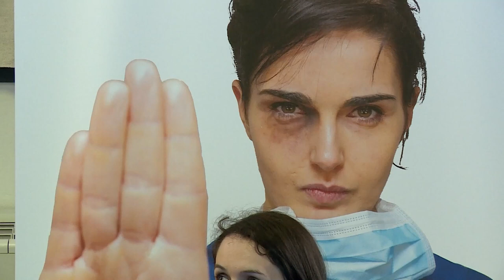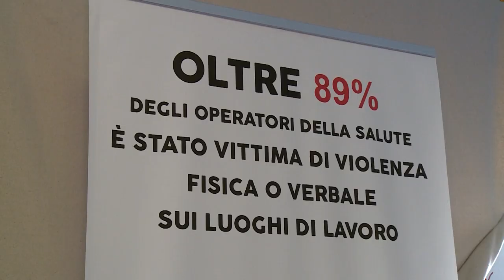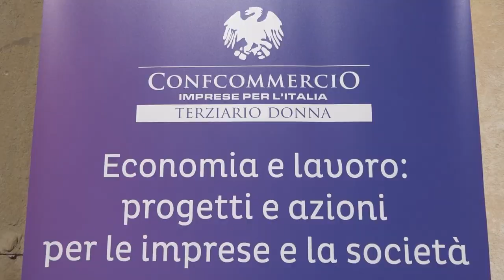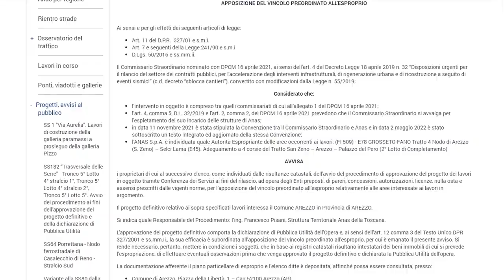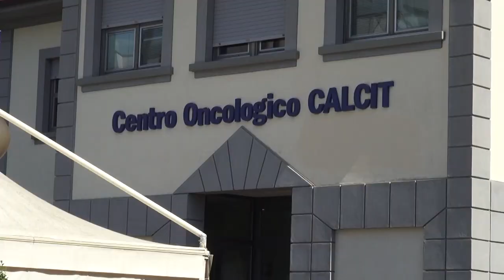Cronaca Aretina del 23/05/23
SOMMARIO

Violenza contro gli operatori sanitari, oggi ad Arezzo un corso di auto difesa. D'Urso: “denunciate”

Il presidente nazionale di Confcommercio ad Arezzo: “per Emilia Romagna attivata task force confederale”

Due Mari, spiraglio per i tempi delle osservazioni. Il sindaco incontrerà il commissario

Il Terziario di mercato è donna. Lapini: “Abbiamo effettuato uno storico sorpasso”

Torna la Pet Therapy all'interno del centro oncologico di Arezzo

Tutto pronto per la Scalata al Castello, in programma per domenica 28 maggio ad Arezzo

Domani secondo atto della Finale PlayOff con l'Amen Scuola Basket Arezzo impegnata contro il Prato